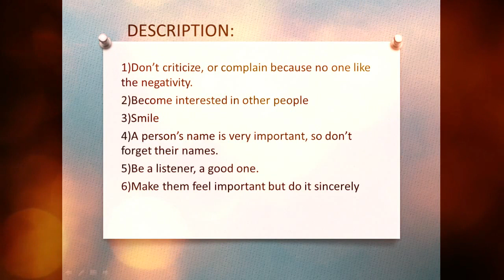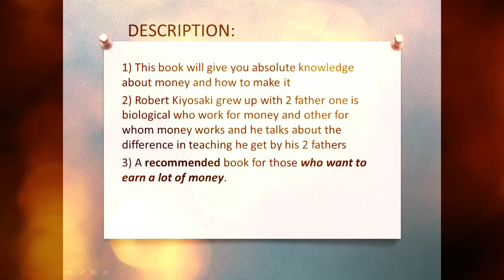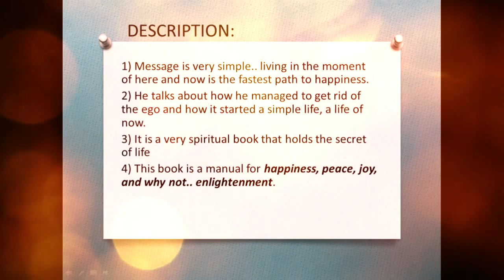Top 10 English Novels you must read before you die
In this video, we have shown the 10 best-selling books, from different areas, which one should read.
Area covered :

1.) MOTIVATIONAL/INSPIRATOINAL
2.) FINANCIAL
3.) SPIRITUAL
4.) LIFE AND RELATION